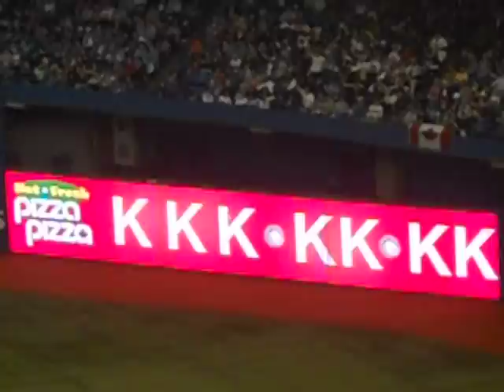Toronto Blue Jays Opening Night/Home Opener 2011-Free Pizza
Free pizza from Pizza Pizza on Honda Opening Night 2011 We got free pizza because the Jays pitched seven strikeouts. Click this link to see pizza pizza's theme song!